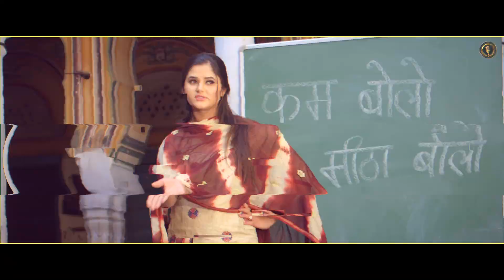Ghoont ( Lyrical ) | Sumit Kaushik, Anjali Raghav | UK Haryanvi | New Haryanvi Songs Haryanavi 2019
Royal Music Factory's Present "Ghoont" a Latest Haryanvi Songs Haryanavi 2019. Starring by Sumit Kaushik and Anjali Raghav. Sung by UK Haryanvi. Directed by Noneet Verma. Music Label by Royal Music Factory.

Song: Ghoont ( Lyrical Video )
Starring: Sumit Kaushik, Anjali Raghav
Singer: UK Haryanvi
Lyrics: Naveen Vishu Baba
DOP: Raj Gurjar
Edit & DI: Viki Taak
Costume Ad: Nav Nain
Director: Noneet Verma
Producer: Royal Music Factory
Location Management: Jassi Jaat
Special Thanks: Alakh PG Behal

Digital Promotion: Prateek Goyal (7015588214)
Online Promotion: Navi Baadliwal (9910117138)